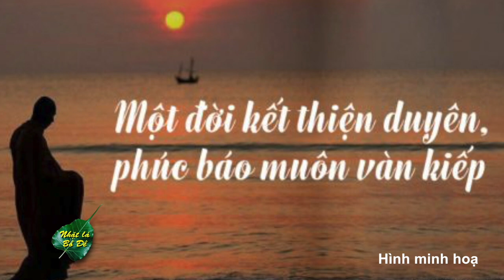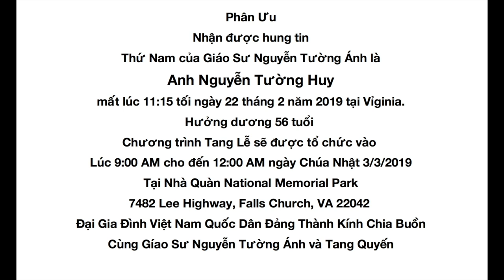Nhặt Lá Bồ Đề: Giải Nghiệp Sát Sanh Mà Vẫn Lưu Lại Nghiệp Báo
2/3/2019
Tú Linh